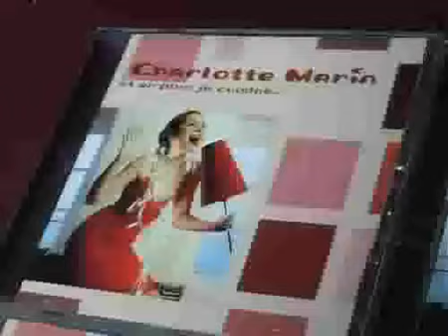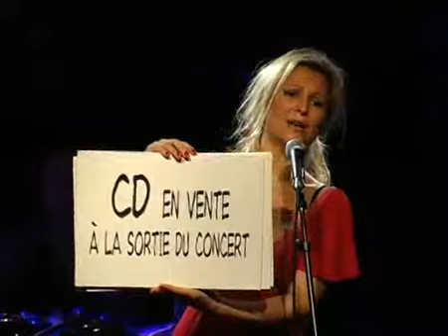Charlotte Marin, la comédienne chanteuse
Reportage sur la chanteuse Charlotte Marin à l'Espace Comedia en 2006.